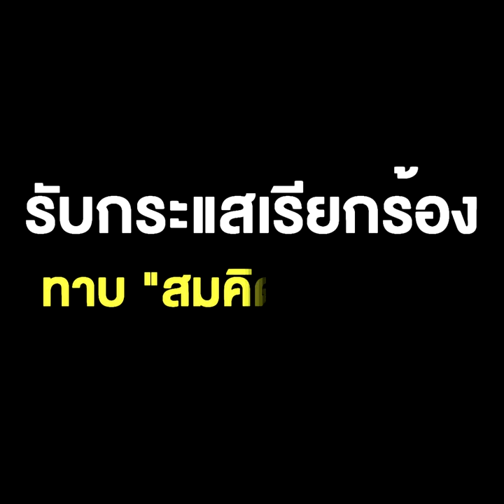SME ขอ 4 กุมาร กลับมาช่วย "อุตตม" รับกระแสเรียกร้อง ทาบ "สมคิด" คัมแบ็ก